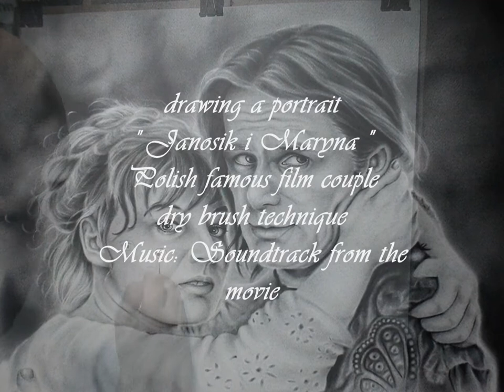Janosik i Maryna Polish famous film couple - portrait made of dry brush technique .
Drawing seems to be fast on film, but drawing shadows, building shadows that differ than the original image, I always say it's not good to redraw the shadows but to build their own _ to expose the nature of the characters ... overall this portrait took me about 15 hours of work. .. size is 70/50 cm method of dry brush with oil paint on watercolor paper.